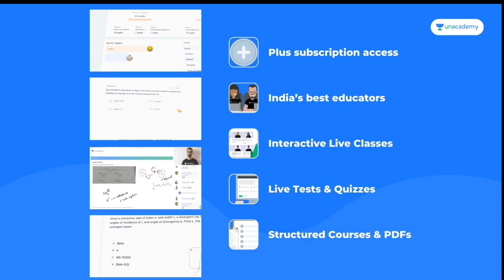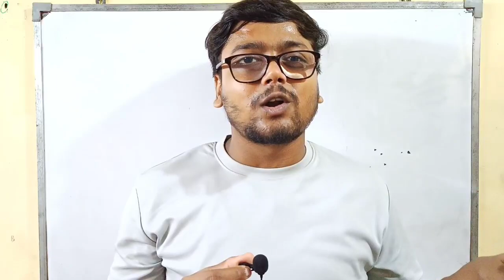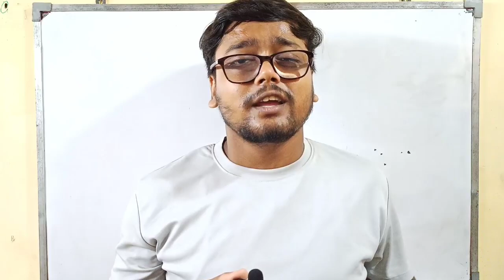JEE Mains 2022 Expected Date | JEE Main 2022 75 percent criteria JEE MAINS 2022 DATE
QUERIES SOLVED
◽jee main
◽jee 2022
◽75 criteria for Jee Mains 2022 removed
◽jee main 2022 ka form kab aayega
◽jee mains 2022 no of attempts